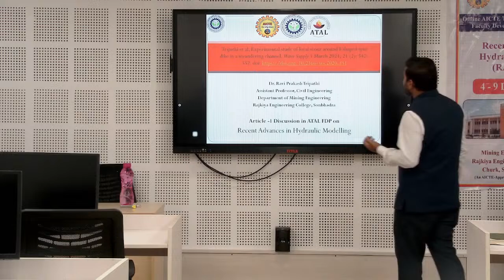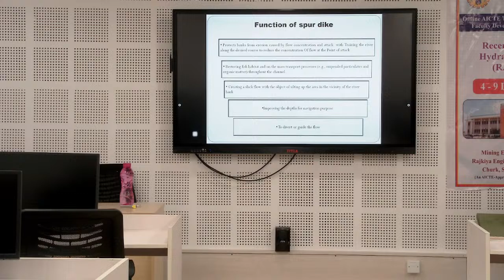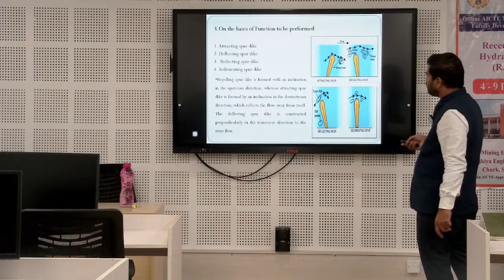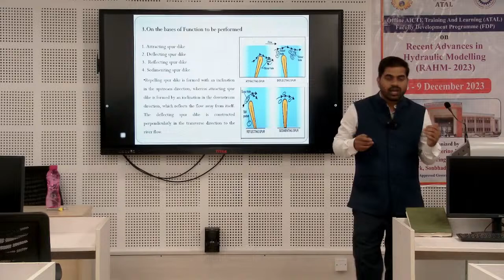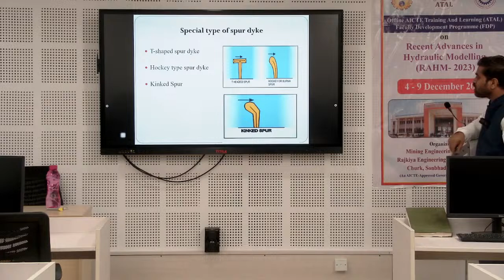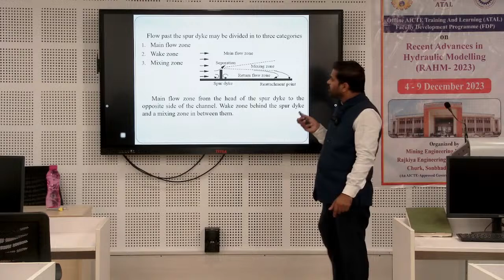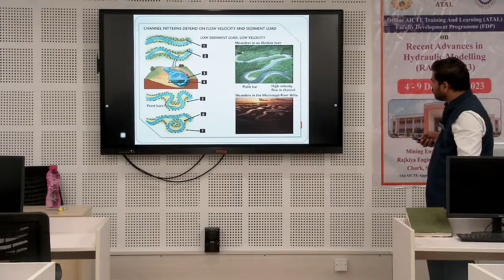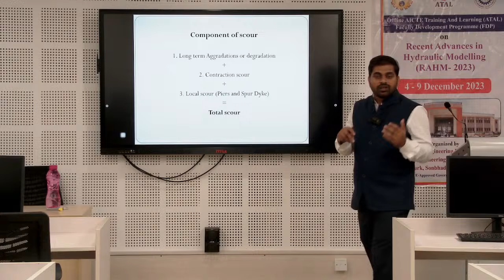Offline ACITE Training and Learning (ATAL) Faculty Development Programme (FDP)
Recent Advances in Hydraulic Modelling  (RAHM-2023)
4-9 December-2023
RAJKIYA ENGINEERING COLLEGE , CHURK, SONBHADRA
Dated-04/12/2023